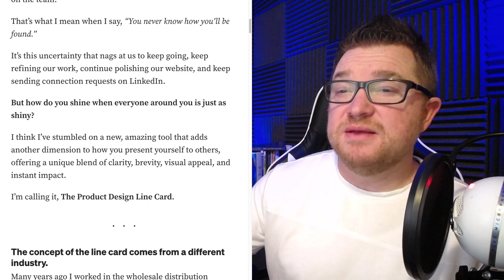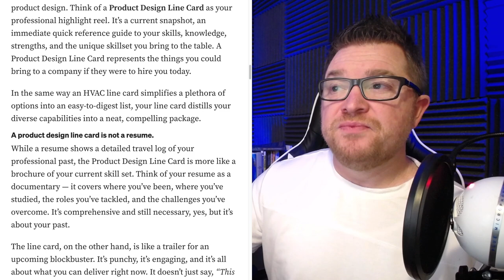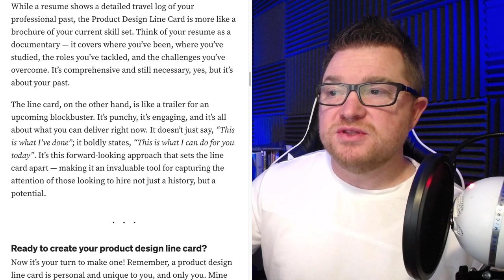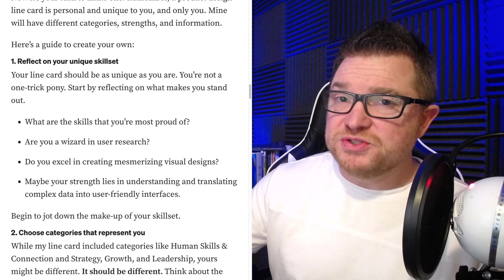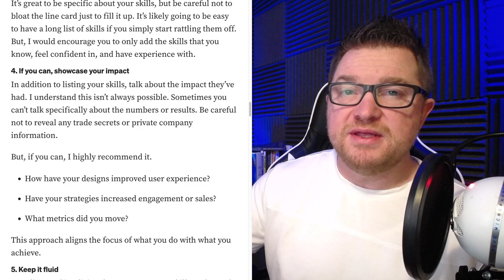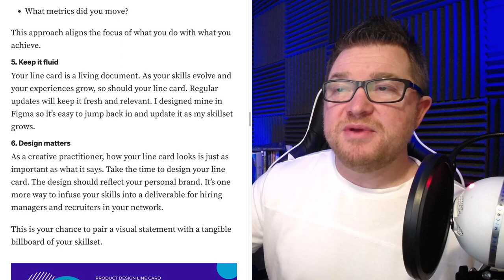Redefining Your Creative Edge: The Power of a Product Design Line Card | Mike Curtis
Join nearly 5,000 others over on Medium who are learning to design how they're experienced by others

A new, unique deliverable to have in your back pocket.

You never know how you’ll be found.

What exactly do I mean by that? Think about it this way. You craft your resume with precision, curate your portfolio with your best work, and share case studies showcasing your problem-solving prowess. You network, you connect online, you attend events — all in the exhaustive hope of catching the right eye at the right time.

But amidst this craziness of self-promotion, there lies an unpredictable element to being discovered. It’s not up to you how you’ll be noticed and found. They might hire you because of your case studies. You might receive a great referral from a colleague. A job offer might simply come because they like your personality and see how well you’ll fit on the team.

That’s what I mean when I say, “You never know how you’ll be found.”

It’s this uncertainty that nags at us to keep going, keep refining our work, continue polishing our website, and keep sending connection requests on LinkedIn.

But how do you shine when everyone around you is just as shiny?

I think I’ve stumbled on a new, amazing tool that adds another dimension to how you present yourself to others, offering a unique blend of clarity, brevity, visual appeal, and instant impact.

I’m calling it, The Product Design Line Card.

The concept of the line card comes from a different industry.
Many years ago I worked in the wholesale distribution industry, specifically for an HVAC (heating, ventilation, air conditioning) distributor. It’s common in this industry for manufacturers and distributors to offer their customers a product line card. This is a printed, visual document that shows customers, at a glance, the many products and services they offer.

When I worked for this company, I designed their product line card. Here’s the version I designed. It’s outdated since I left that industry, but hopefully, this image illustrates what it is.

Imagine you walk into a large store that sells everything you need to heat and cool your home. You’re overwhelmed by choices, wondering what’s available and who makes it. This is where a line card comes in handy in industries like HVAC or manufacturing.

It’s like a cheat sheet or a menu that lists all the brands, products, and services they offer. It’s clear, and concise, and saves you from asking a million questions. In these industries, it’s a super useful tool that helps customers quickly see what’s available and make informed decisions.

It’s all about getting straight to the point, without the fluff.

Line card, meet the UX & product design industry.
Now, take this line card concept and spin it over to UX and product design. Think of a Product Design Line Card as your professional highlight reel. It’s a current snapshot, an immediate quick reference guide to your skills, knowledge, strengths, and the unique skillset you bring to the table. A Product Design Line Card represents the things you could bring to a company if they were to hire you today.

In the same way an HVAC line card simplifies a plethora of options into an easy-to-digest list, your line card distills your diverse capabilities into a neat, compelling package.

A product design line card is not a resume.
While a resume shows a detailed travel log of your professional past, the Product Design Line Card is more like a brochure of your current skill set. Think of your resume as a documentary — it covers where you’ve been, where you’ve studied, the roles you’ve tackled, and the challenges you’ve overcome. It’s comprehensive and still necessary, yes, but it’s about your past.

The line card, on the other hand, is like a trailer for an upcoming blockbuster. It’s punchy, it’s engaging, and it’s all about what you can deliver right now. It doesn’t just say, “This is what I’ve done”; it boldly states, “This is what I can do for you today”. It’s this forward-looking approach that sets the line card apart — making it an invaluable tool for capturing the attention of those looking to hire not just a history, but a potential.

Looking to level up in the new year and design how you're experienced by others? Connect with nearly 5,000 others on my Medium, or add me on LinkedIn, Instagram, and Twitter. I can't wait to help you design the experience of YOU!